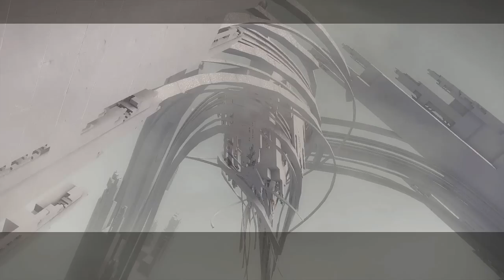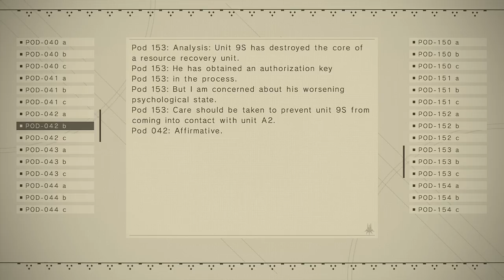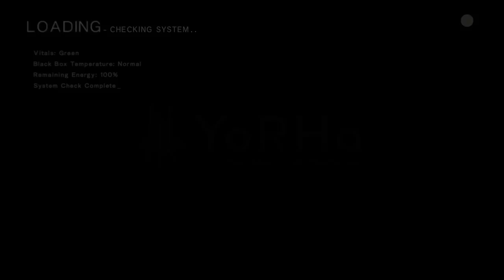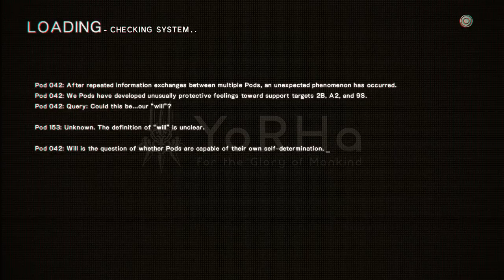NieR: Automata - Boss: 21O and Auguste (9S Story)